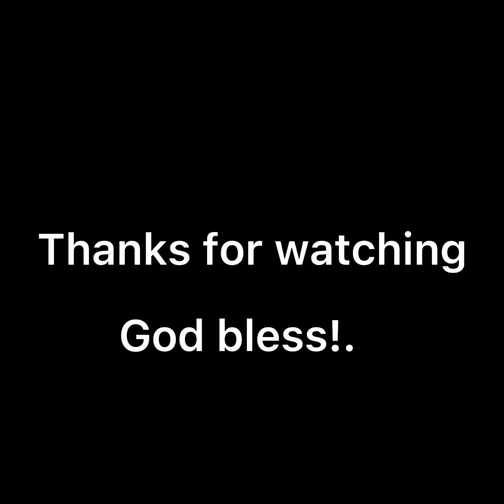EXCELLENT CARWASH IN GTA|| MY RIMS SHINE IN SECOND|| RIMS CLEAN AND POLISH|| GREAT CLEAN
Superior CARWASH in Scarborough